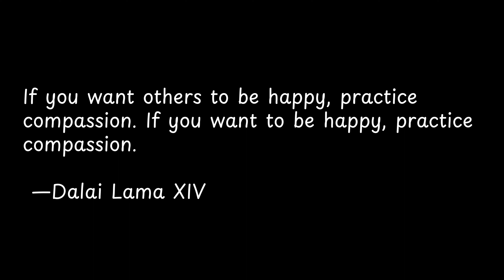If you want others to be